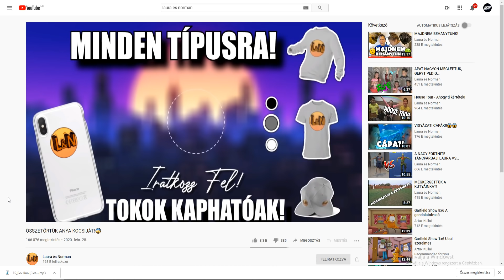MEGLEPETÉS VENDÉG!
💬 KUPONKÓD : LNLOOT 💬
💬 KUPONKÓD : LNMERCH 💬
💬 Animációt készítette : The 3rd Room Visuals